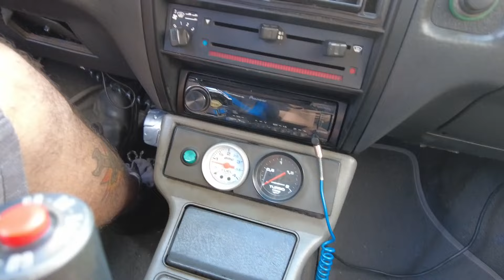PARATI 1.8 TURBO PERDENDO PARA GOL 1000??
Siga @silviocarburadores no Instagram e todos os dias veja vídeos novos, informações sobre eventos, viagens e muitas dicas!!
A Silvio Carburadores se encontra na Cidade de São José do Rio Preto - SP
Horário para duvidas técnicas somente entre 16:30h e 17:30h ,demais horários somente para agendamentos e informações!